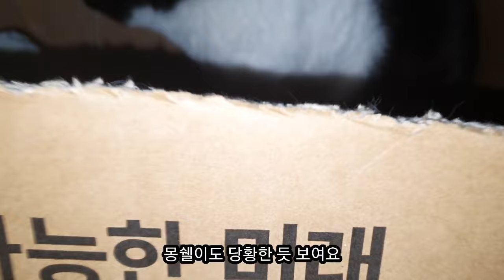이 자매 고양이들은 왜...😔(생강이와 몽쉘이가...)